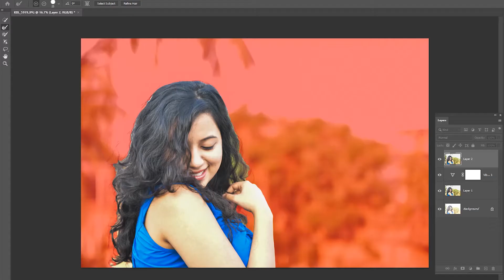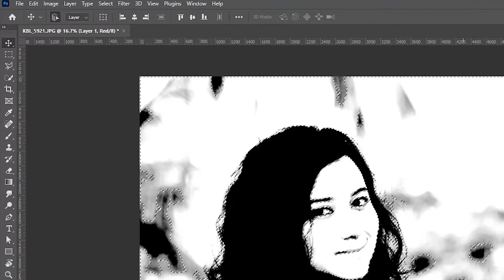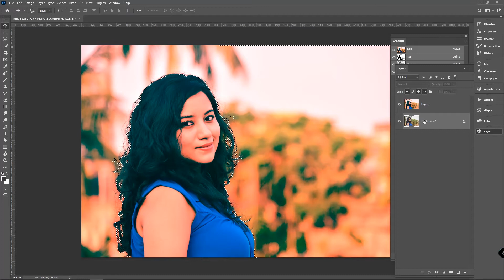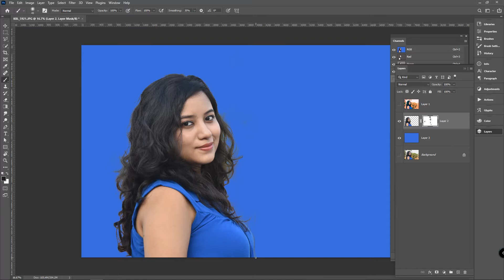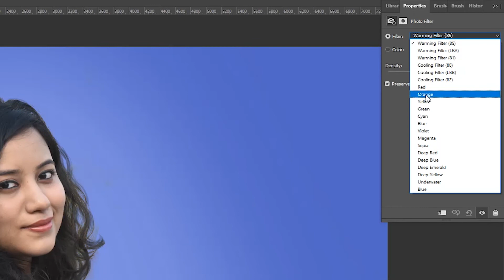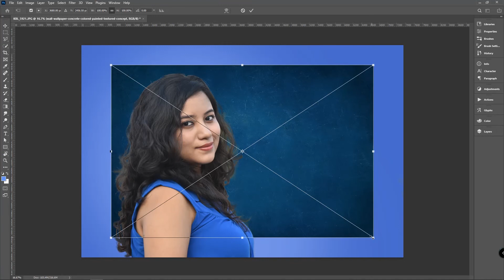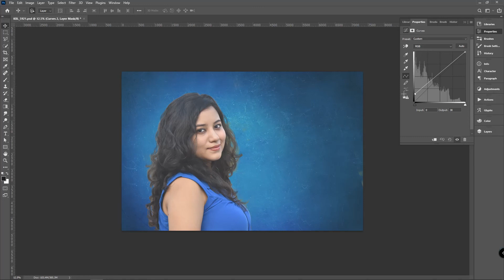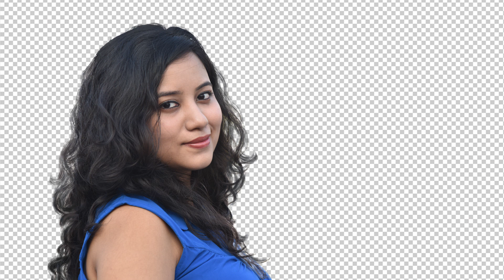Photoshop Hair Cutting - Using Channels if you have old version Photoshop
Hi everyone,

In this tutorial I am going to tell you how to cut our hair using channels in photoshop.

Photoshop Hair Cutting

Cut Out Hair 2 MINUTES Photoshop Tutorial - Easy Tutorial
How To Perfect Hair Cutting Photoshop CS3
Precisely Cut Out Hair Using Color Range in Photoshop!
How to Cut Out Hair in a Photoshop tutorial
Cut Out Hair from an Extremely Busy Background! - Photoshop Tutorial
Secret Buttons for Precise Hair Selection in Photoshop!
CUT OUT Hair FAST and EASY Compositing Tips in Adobe Photoshop 2021
How to Remove Background in Photoshop cs6 | Using Background Eraser Tool | Cut Out Hair
Cut Out Hair 2 MINUTES Photoshop Tutorial 2021 [For Beginners!]
How to Remove Background Without Cutting Hair in Photoshop : Cut Out Hair
Learn Photoshop, Photo Cutout, Background Change

If you want to schedule one to one consultation about photography

Skype: bisakhadatta